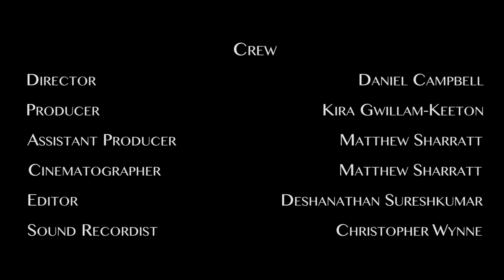Ignota (Short Horror Film)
Ignota is a film I composed for at Derby University. Produced by Kira Gwilliam-Keeton, Directed by Daniel Campbell and produced by students at the University of Derby I created and composed the soundtrack/score for this project.